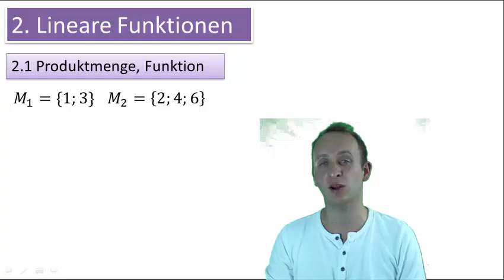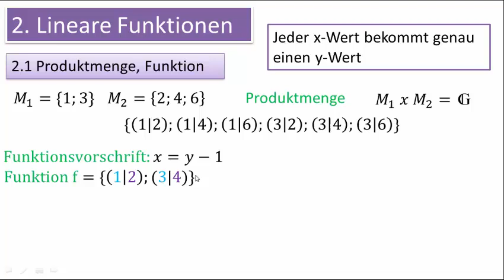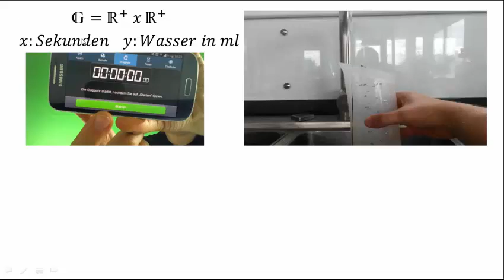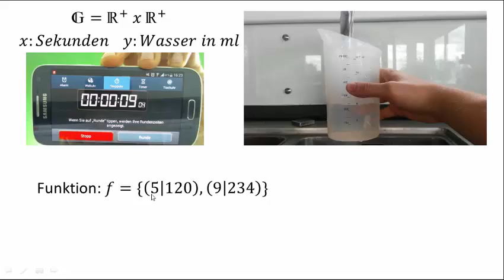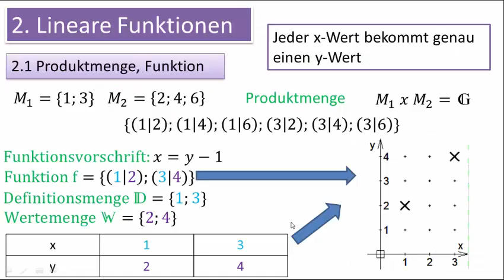2.1 (4.1) Produktmenge, Funktion